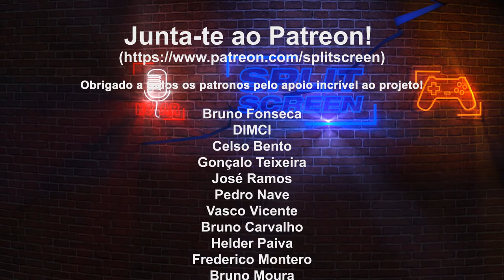LEMNIS GATE - Primeiro contacto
Fiquem com mais um gameplay, desta vez de Lemnis Gate, jogo que está disponível no Game Pass de forma gratuita. É um FPS jogado por turnos, assente numa mecânica de looping temporal.

🔽🔽🔽 SETUP  🔽🔽🔽
Computador 1

PSN - RPARREIRA
STEAM - RPARREIRA
UPLAY - SplitScreenPT
ORIGIN - Split-ScreenPT